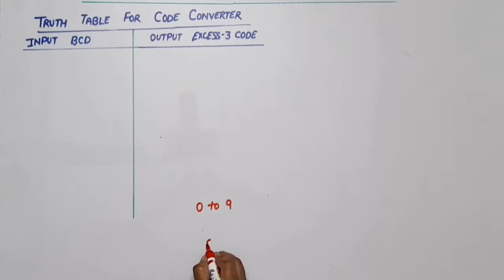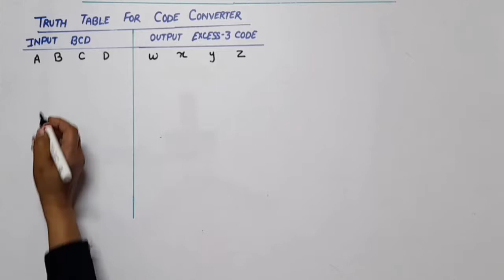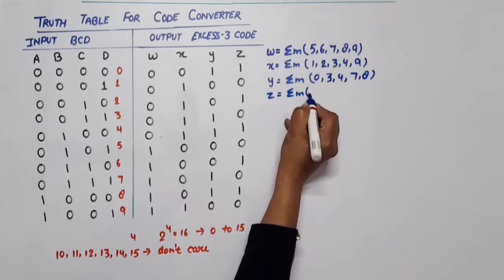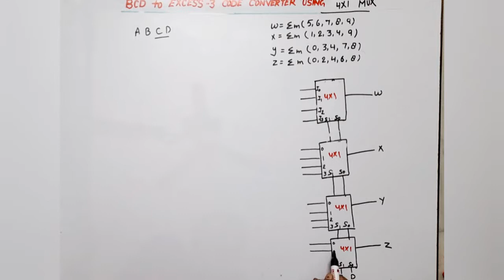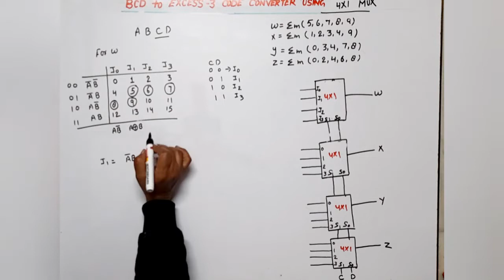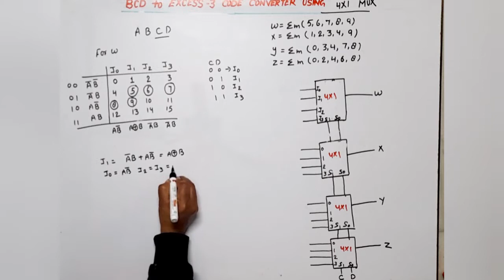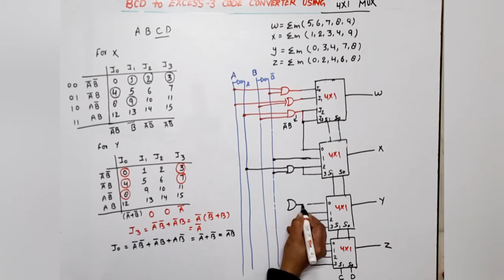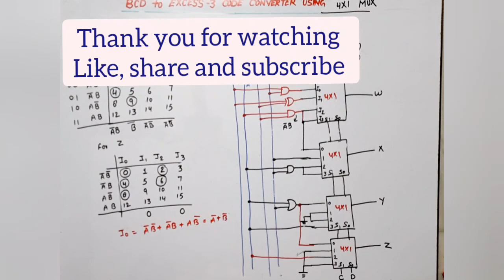Design BCD to Excess-3 Code Converter Using Multiplexer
BCD_to_Excess-3
Design BCD to excess-3 code converter using 4:1 multiplexer
multiplexer to BCD to excess-3 code converter
code converter